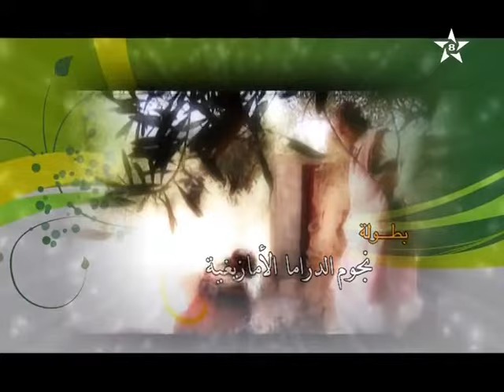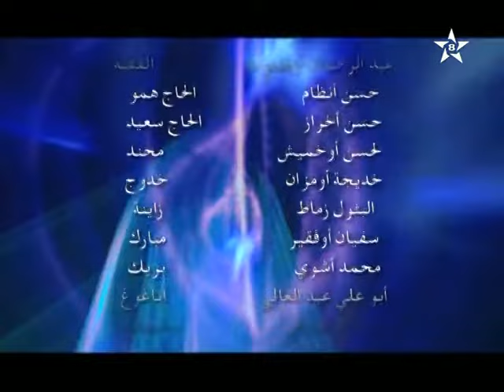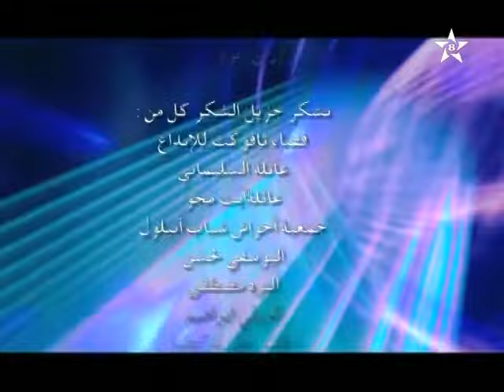Série Gar Amoud - Épisode 2 مسلسل - كار أمود = البذور الفاسدة - الحلقة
Série Gar Amoud (graines pourries) Réalisé par Khalid Bouichou
Channel: TV8 / Tamazight - SNRT
La série et mettant en vedette plusieurs stars Amazigh : Fatima Bouchan, Abderahman Outfanout, Mohamed Bensaoud, Zahia Ezzahery,, Ahmed Aznag, Hassan Anddam, Abdellah Boussag, Lahcen Okhmich, Hassan Boutroufine, Sofiane Oufkir /Anir, Najat Souss, Abou Ali Ali, Khadija Tafoukt, Abdellah Tajer, Mohammed Achaoui, Amina Biloich, Abdellah Assoufi, Nadia Kabil...
مسلسل - كار أمود - بمعنى - البذور الفاسدة - يتكون من حلقات تدور حول الإرث، أبطالھا أربعة إخوة ثلاثة منھم ذكور وأنثى واحدة، إضافة إلى الأم رمز السلم والتفاھم.. توفي الأب وترك لهم بیت وبقعة أرضیة وبھیمة (جحش)، تعنت الورثة جعلهم يعجزون عن إیجاد حل لتقاسم الإرث، ودائما يختلفون حول الحلول مما یؤدي إلى استفحال النقاشات الحادة والصراعات، حتى أصبحوا موضع حدیث أھل القریة، مما جعل الأم والابن الأصغر یتركان المنزل وینتقلان إلى بیت والدي الأم الذي كان مھجورا. بل حتى الجحش عمل الإخوة على اقتسام استغلاله بطریقة غرائبية. وتتوالى مشاهد المسلسل وترتفع وتیرة المواقف الساخرة المبنية على الكوميديا السوداء
La série - Gar Amoud - signifiant - graines pourries - se compose d'épisodes tournant autour de l'héritage, dont les héros sont quatre frères, dont trois hommes et une femme, en plus de la mère, symbole de paix et de compréhension. père est mort et leur a laissé une maison, un lopin de terre et un animal (un poulain), l'entêtement des héritiers les a rendus impuissants. A propos de trouver une solution pour partager l'héritage, et ils sont toujours en désaccord sur les solutions, ce qui conduit à la exacerbation de vives discussions et conflits, jusqu'à ce qu'ils deviennent l'objet des propos des gens du village, ce qui fait que la mère et le fils cadet quittent la maison et s'installent dans la maison des parents de la mère, qui était déserte. Même le poulain, les frères ont travaillé pour partager son exploitation d'une manière étrange. Les scènes de la série continuent, et la fréquence des situations satiriques basées sur la comédie noire augmente.
The series - Gar Amoud - meaning - rotten seeds - consists of episodes revolving around inheritance, whose heroes are four brothers, three of whom are male and one female, in addition to the mother, a symbol of peace and understanding. father died and left them a house, a piece of land and an animal (a foal), the stubbornness of the heirs made them helpless. About finding a solution to share the inheritance, and they always disagree on the solutions, which leads to the exacerbation of heated discussions and conflicts, until they become the subject of people's talk. village, causing the mother and younger son to leave home and move into the mother's parents' house, which was deserted. Even the colt, the brothers worked to share his holding in a strange way. The scenes of the series continue, and the frequency of satirical situations based on black comedy increases